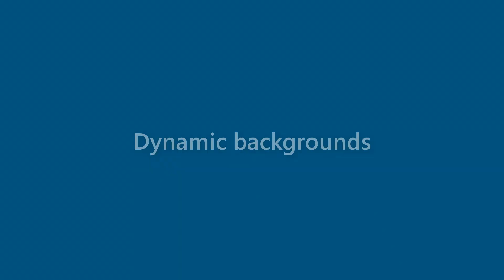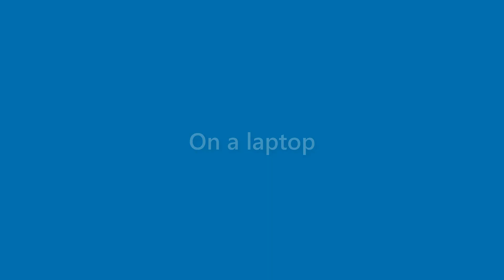Maryann Sykes - appearance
Name Look - Maryann Sykes - appearance. In this video we present "Maryann Sykes" name look and feel in various scenarios.
This video will cover:
How does "Maryann Sykes" look as a personal letterhead?
How does "Maryann Sykes" look on a business card?
How does "Maryann Sykes" look on a computer/laptop screen?
How does "Maryann Sykes" look with different background colors?
How does "Maryann Sykes" look with various fonts?